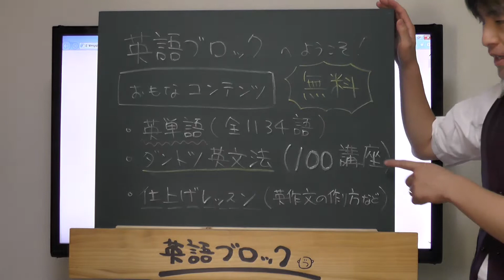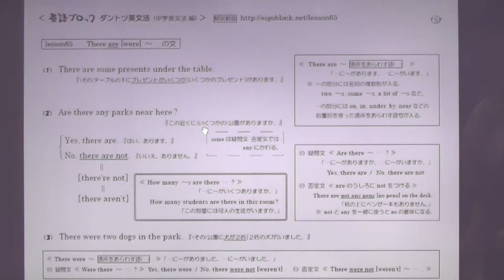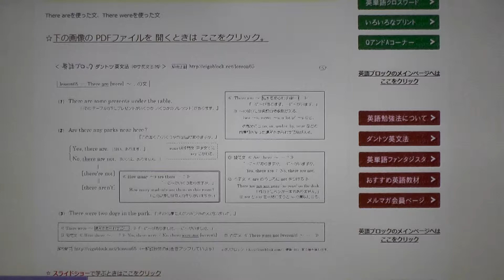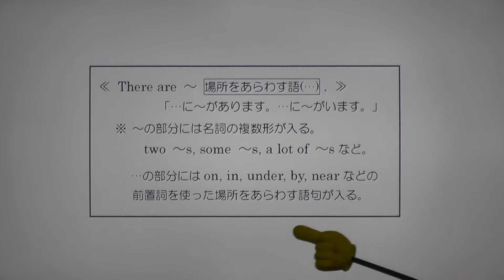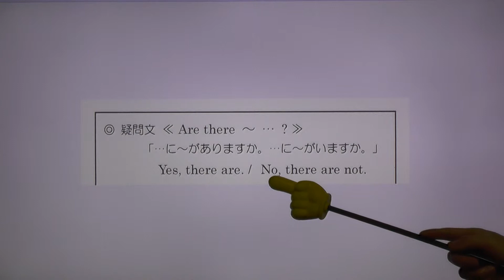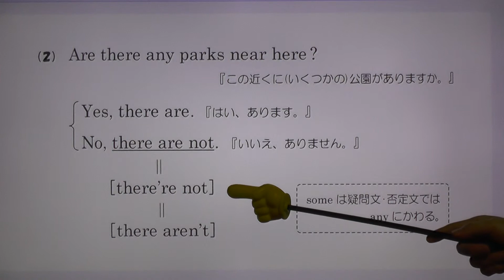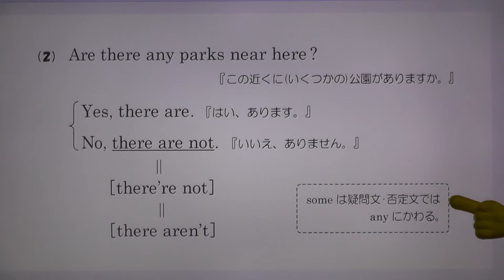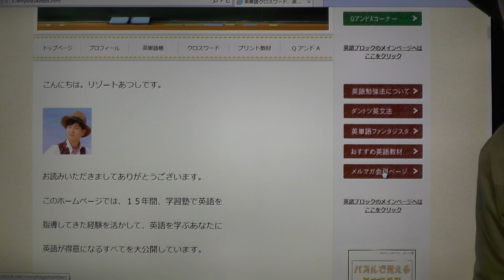英文法lesson65 There are/There wereの文 『英語ブロック』 【HD前半動画】